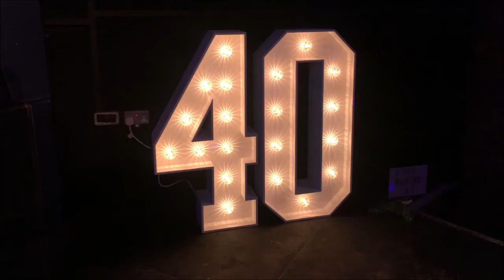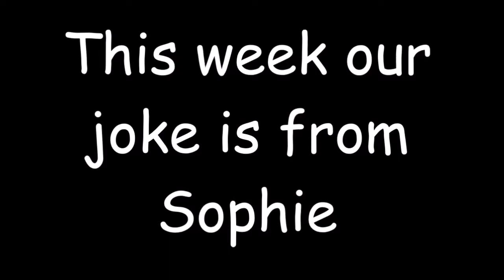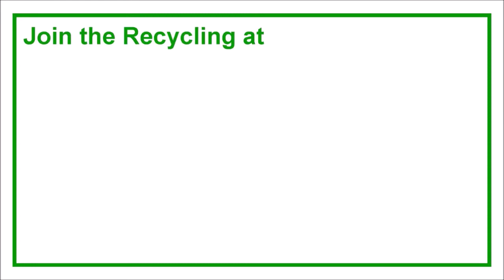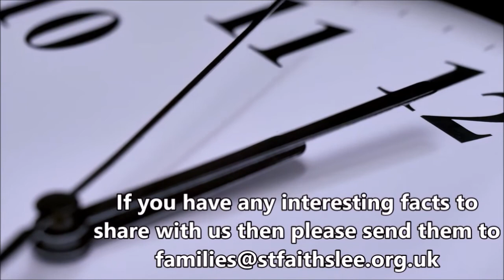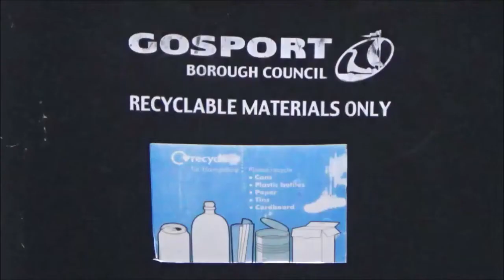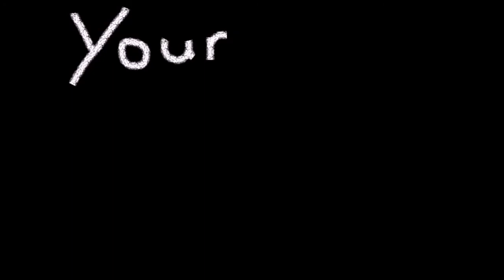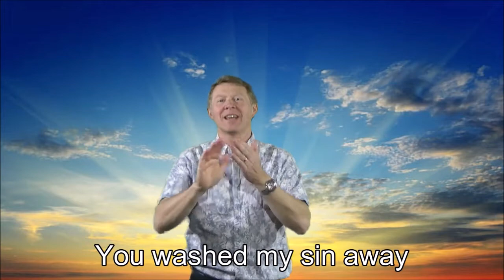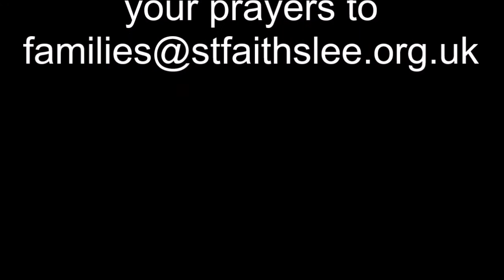Kids@11 Online 18-Apr-2021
Kids@11 Online
is from
St Faith’s Church
Lee-on-the-Solent

with songs, laughter, jokes and much, much more.

Do You Believe It
by Andi Markham

The Bible Reading
for this week
was from
Luke 24.13-49

Wonderful Lord
by Doug Horley

Your Jokes Performed
by Basil
the Butternut Squash

Happy Day
by Tim Hughes and Ben Cantelon

Song Actions Performed
by Kevin Dean

and a big
to everyone else
who contributed
to Kids@11 Online
this week.